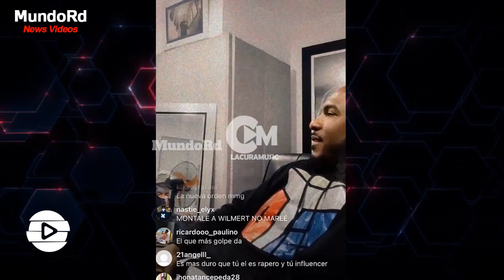El Sujeto le responde duro a WILMER Robert desahogo yo le Durisimo